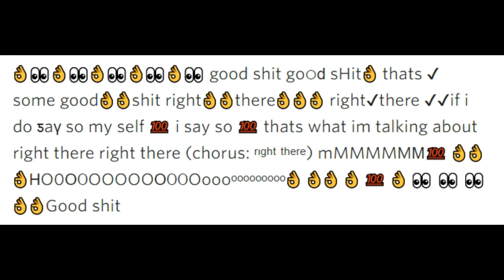THE GOOD SHIT COPYPASTA FREESTYLE DEMO